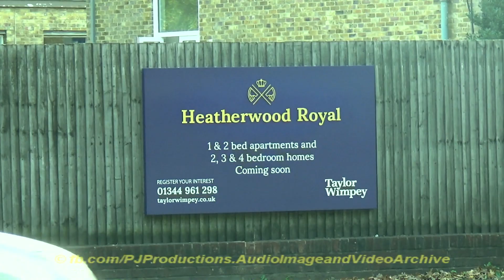Preparation for Demolition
We see each building with it's contents removed and scattered outside, open to the elements. A lot of those items would have been funded by the League of Friends and other charities who supported the hospital over the years.